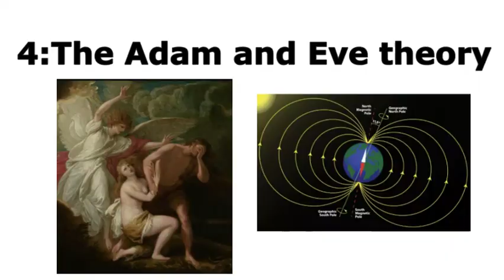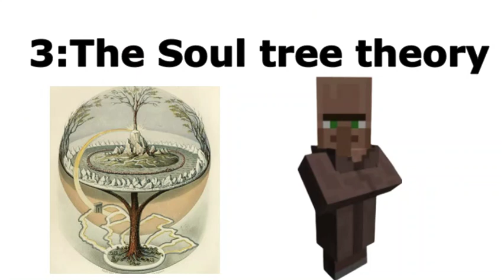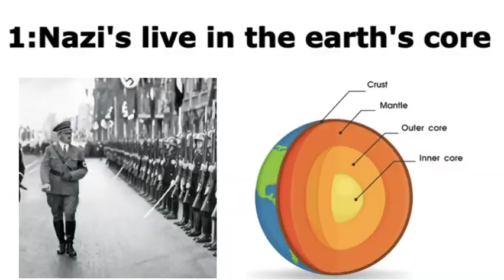Most Insane Conspiracy Theories You Haven't Heard About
Conspiracy theories. We have all heard them, from aliens in Area 51 to Epstein didn't kill himself,' but what are the strangest conspiracy theories ever?